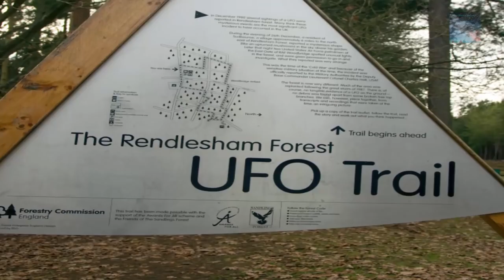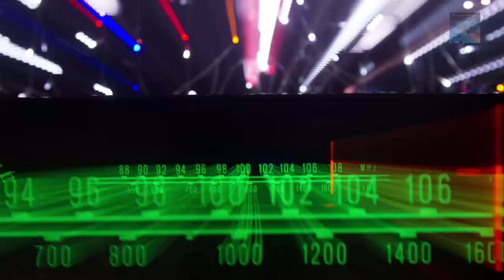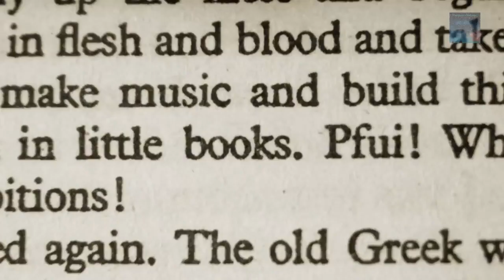Rendlesham Forest ufo incident-New information released 2018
There is new information pertaining to the Rendlesham Forest Ufo incident 2018